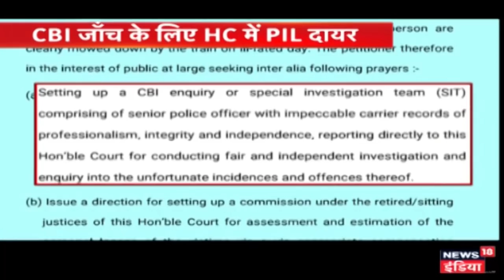Amritsar Mishap : अमृतसर में रावण दहन कार्यक्रम के आयोजक ने जारी किया विडियो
अमृतसर में रावण दहन के दिन हुई दर्दनाक घटना के बाद कार्यक्रम के आयोजक का विडियो सामने आया है।